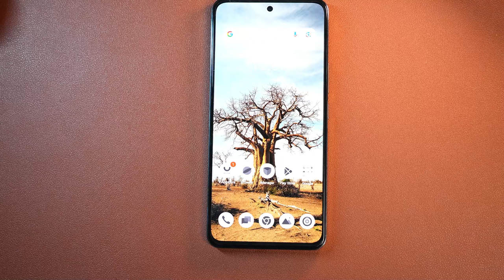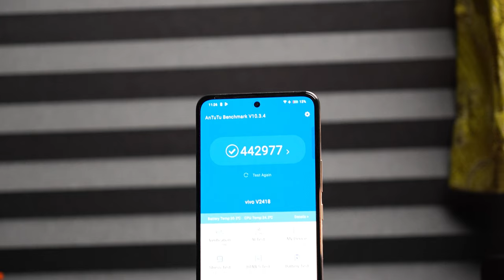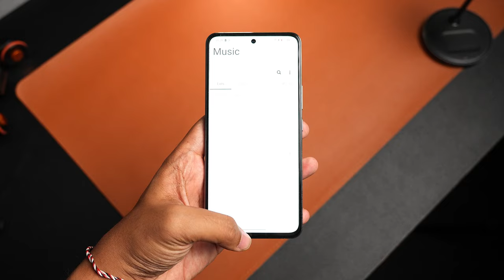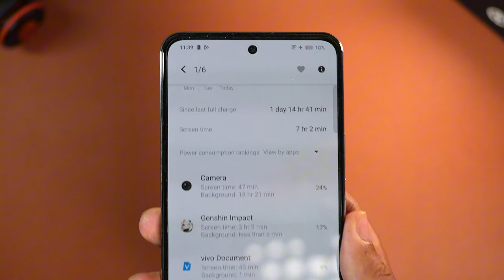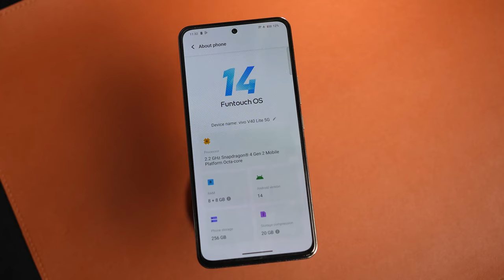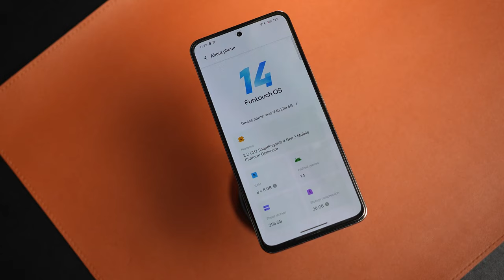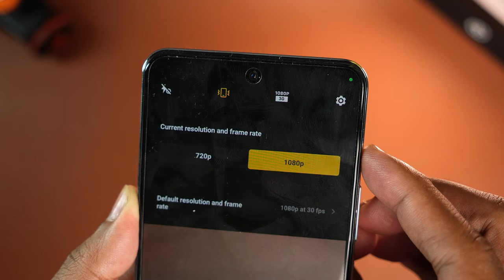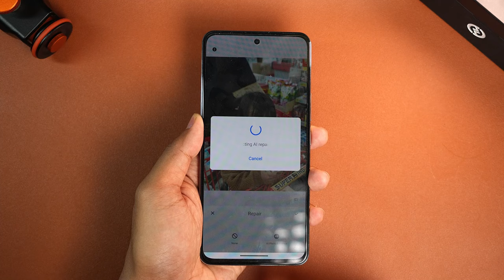4.2 JUTA! - Review 7 HARI VIVO V40 Lite (5G)